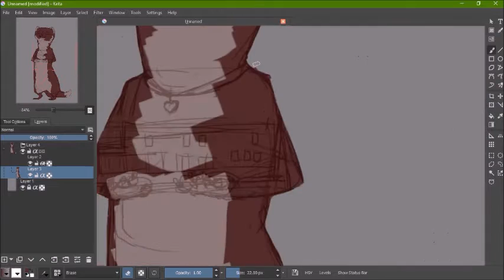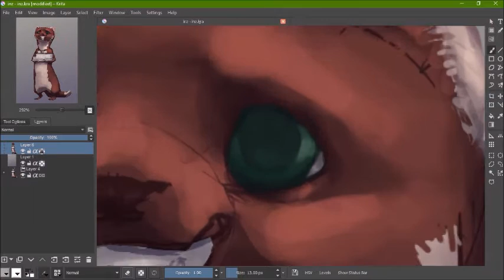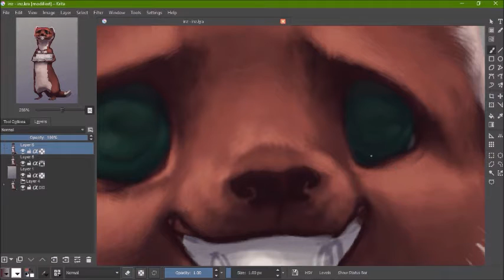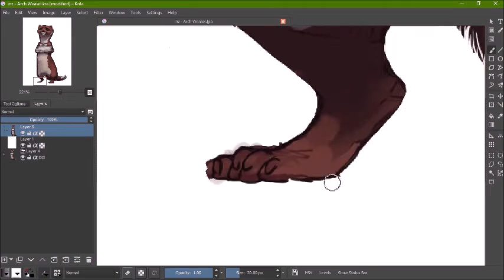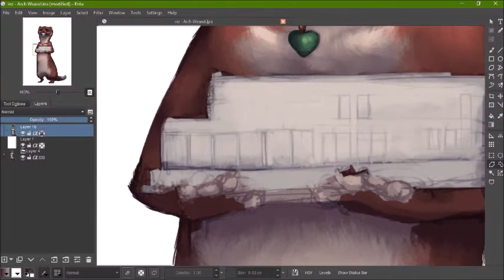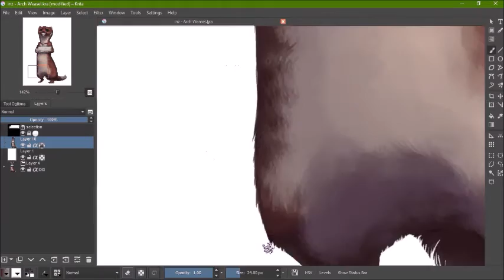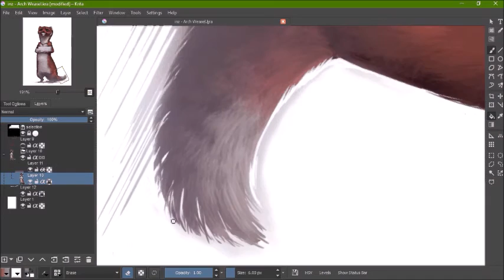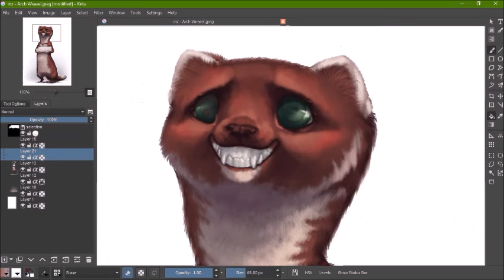Timelapse - Weasel Architect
Music: Michael Buble - Feeling Good; Emancipator - Minor Cause; R. Kelly - I Believe I Can Fly